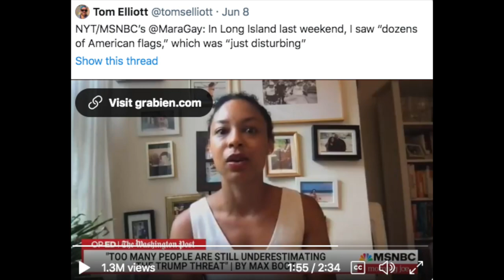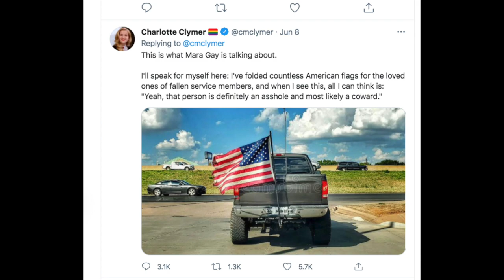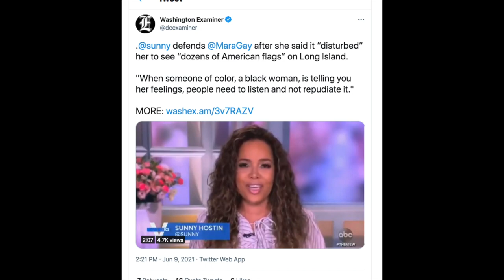MSBC Contributor Thinks American Patriotism Is Whiteness